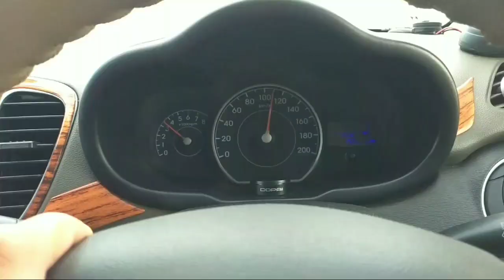Vlog 13 || आज हम घर से चल दिए || Thankyou @AmarDrayan Nice meeting with you 🔥 || Soni & Digvijay